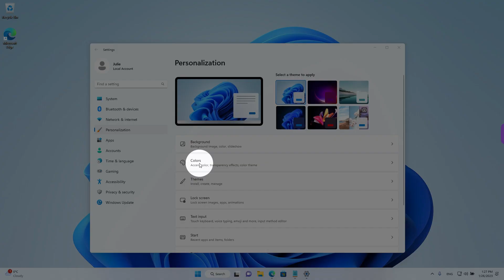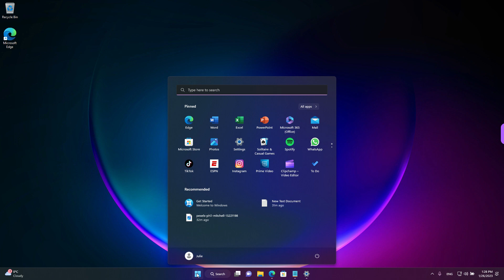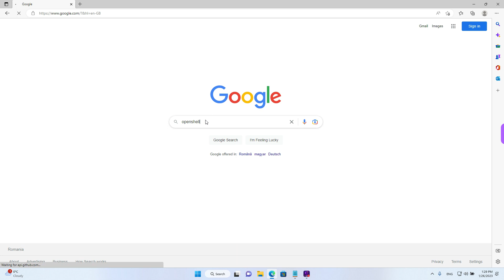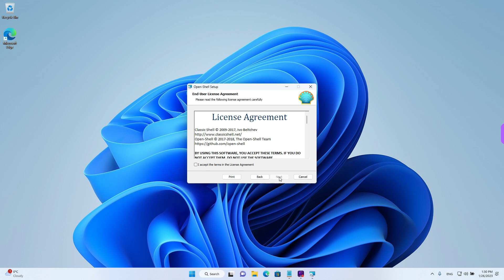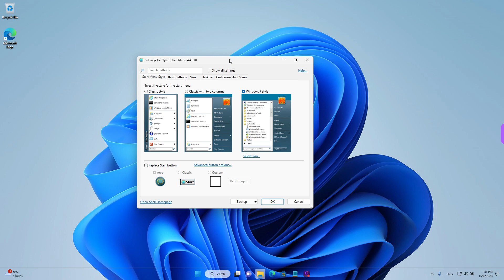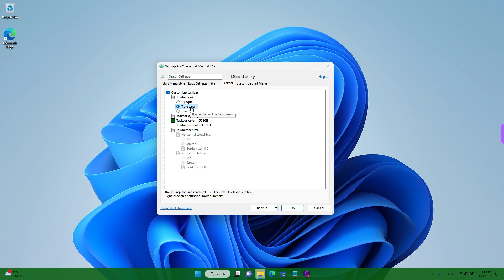Make the Taskbar Transparent on Windows 11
Are you a Windows 11 user looking to give your desktop a modern and sleek look? Look no further! In this video we'll show you how to make the taskbar transparent on Windows 11 with just a few simple steps. Our tutorial will guide you through all the settings, so you can quickly customize your taskbar and take your desktop design to the next level. So what are you waiting for? Watch our video now and learn how to make the taskbar transparent on Windows 11!